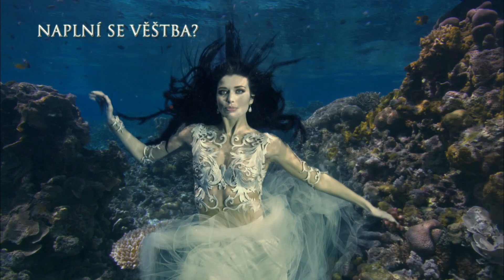GALATEIA- Volání moře, knižní trailer, PODPOŘTE NÁS na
PODPOŘTE NÁS na a podílejte se na vydání unikátní fantasy knihy GALATEIA - Volání moře Marty Cottora. Kniha bude ilustrována podvodními fotografiemi Lucie Drlíkové a je určena čtenářům bez věkového omezení. Buďte spolu s námi u vzniku této úžasné knihy! Více informací naleznete na

Knižní trailer GALATEIA
na motivy knihy Marty Cottora "Galateia - Volání moře"
Účinkují:  Šárka Karnetová, Klára Issová, Anna Julie Slováčková, Václav Noid Bárta, Tomáš Dumbrovský, Barbora Zavadilová, Vojtěch Nedvěd
Scénář:  Lucie Drlíková
Produkce:  Lucie Drlíková
Režie:  Lucie Drlíková, Radim Kotěšovec
Kamera:  Vojtěch Nedvěd
Operátor kamery:  Vojtěch Nedvěd, Radim Kotěšovec
Podmořské záběry:  archív Davida Hannana, Shutterstock
Střih a obrazová postprodukce:  Radim Kotěšovec
Zvuk:  Jiří Klenka
Orákulum napsala:  Lucie Drlíková
Orákulum namluvila :  Pavla Drtinová
Asistence:  Linda Frolikova, Jana Danquah, Andrea Kiss, Andrea Dobnerova, David Vycpalek, Robert Kostolany, Jindra Soukal
Make-up:  Karla Skalová
Vlasový styling:  Jana Kostolányová
Šaty hrdinek:  Tereza Sabáčková
Šperky:  Antiperle, Kamila Mezerová
Výroba dopňků:  Lucie Drlíková
Technická podpora:  Twin Star Film
Catering:  Zdravé Stravování